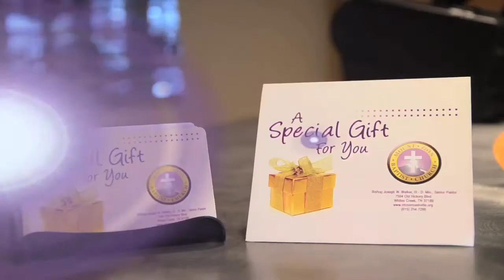Mt Zion Bookstore Gift Card Winter 2014